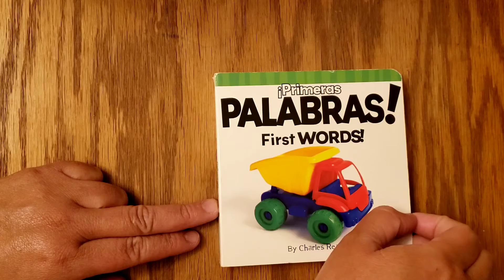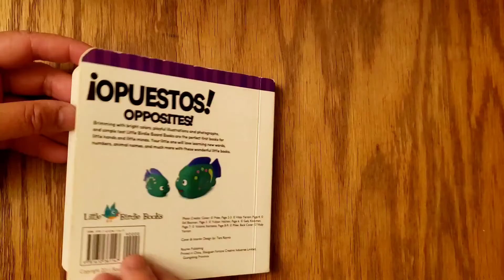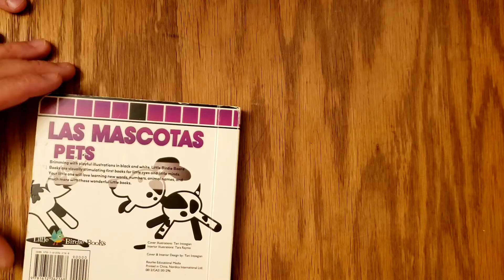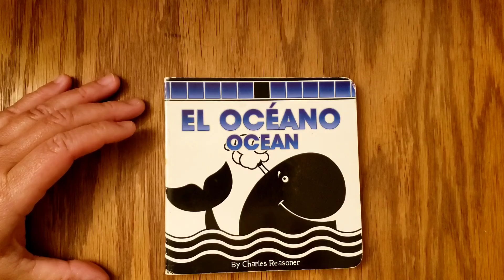First words, Primeras palabras, Opposites, Opuestos, Mascotas, Pets, Oceano, Ocean BILINGUAL BOOKS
First words, Primeras palabras, Opposites, Opuestos, Mascotas, Pets, Oceano, Ocean.
By Charles Reasoner
BILINGUAL BOOKS. STORYTIME KIDS